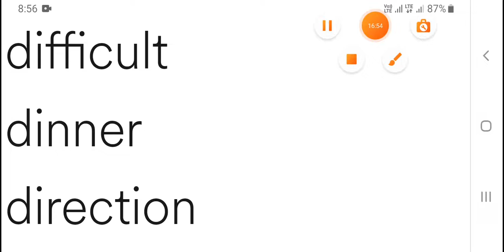PART 7- Speak english | Read English | English in Gujarati | LEARN | Spoken | Translate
In this new video series, I will teach how to read english words. There are 1000 useful english words. we will learn how to read them correctly in english.

Many of us want to learn to read English. It is very important to read English words correctly to improve our spoken English. In this video series, we will also see how to translate the English word to gujarati. Each English word will be discussed with correct spelling, pronunciation and translation to gujarati with its usage. This will help the learner to improve their vocabulary.